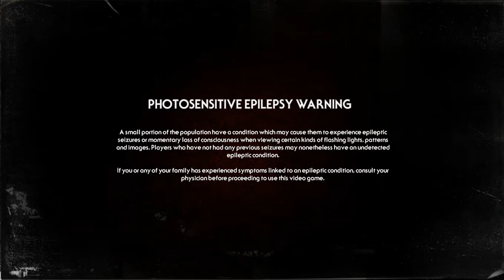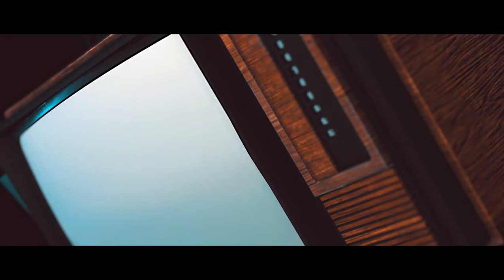Stories Untold Part 2 Weirdeness intensifies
Things just get weirder